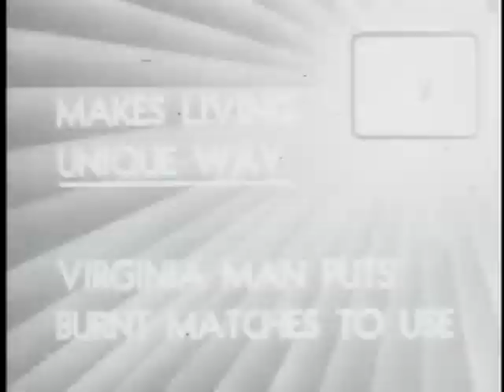History: All-American News 2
All-American news. [1945-09]

Inventory title: All American news 11 | Inventory title: All American news XI | All American news 11 | All American news XI
All-American news were the first newsreels produced for a black audience. Made in the 1940s and 1950s, they were originally intended to encourage black Americans to participate in, and support the war effort, and to reflect an African-American perspective on world and national events. Highlights of this issue include segments about the 16th annual Bud Billiken Day celebration in Chicago, on August 11, 1945,...
Contributor: Barnett, Claude - All American News, Inc - Alexander, William D. - Glucksman, E. M. (Emanuel M.)
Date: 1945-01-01